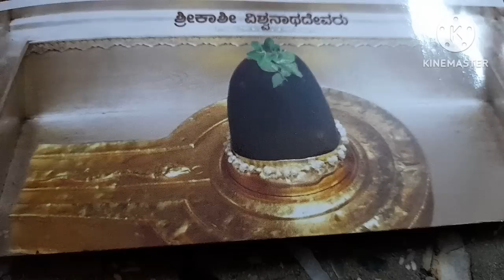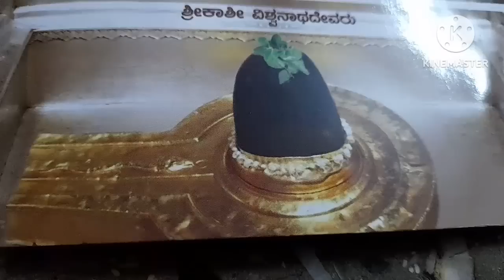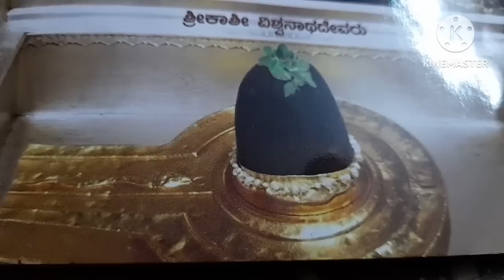489 ಮಹಾಶಿವರಾತ್ರಿಯ ಪ್ರಯುಕ್ತ ಕಾಶಿ ವಿಶ್ವನಾಥನ ದರ್ಶನ /Kashi Vishwanath darshan on Mahaa Shiva ratri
ಹರೇ ಶ್ರೀನಿವಾಸ

ಕಾಶಿಯ ಗಂಗಾ ನದಿಯನ್ನು ಮತ್ತು ವಿಶ್ವನಾಥನನ್ನು ವಿಡಿಯೋದಿಂದ ನೋಡೋಣವೆ